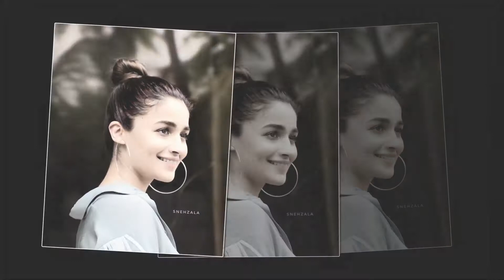Alia Bhatt Best Photo MUst Watch!!! | Best Indian Actress in 2021 | Scandal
Alia Bhatt is a British-Indian actress and singer who works in Hindi-language films. Her accolades include four Filmfare Awards. She has appeared in Forbes India's Celebrity 100 list since 2014 and was featured by Forbes Asia in their 30 Under 30 list of 2017